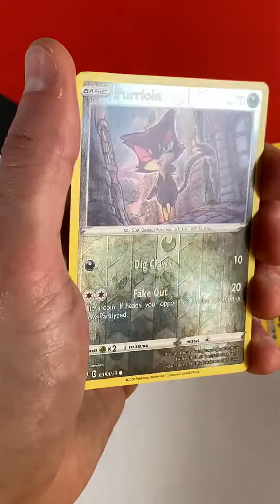Pokemon Champion's Path Opening! Dubwool V box. Hunting for the secret Rare Charizards!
Pokemon Champion's Path! Dubwool V Box opening! What an amazing set.